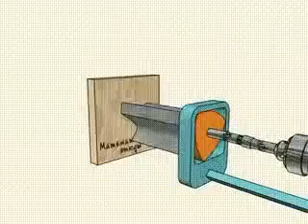How to drill a square Hole